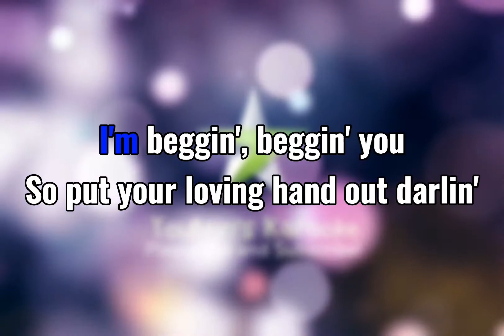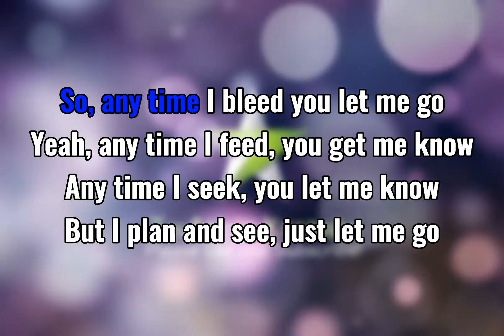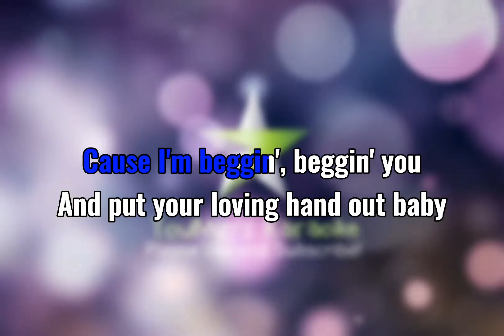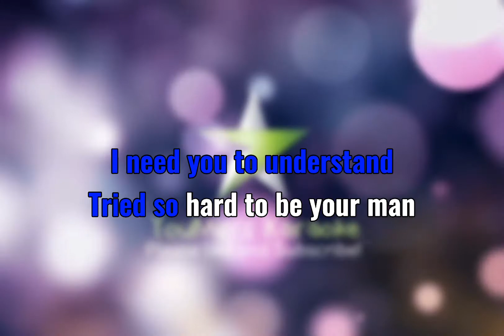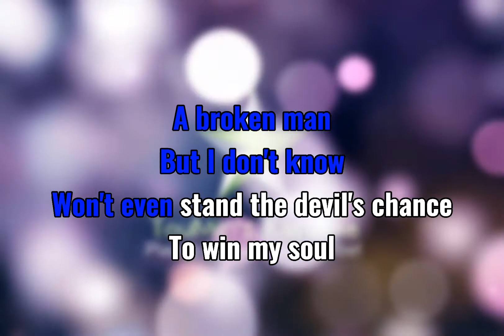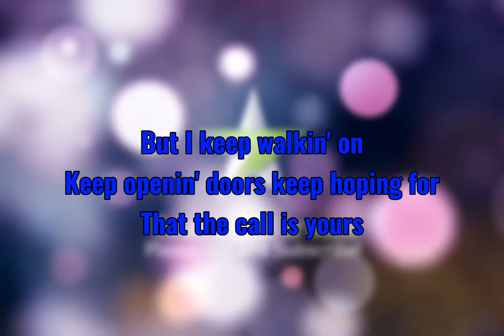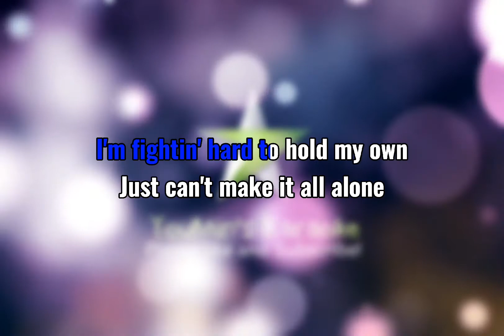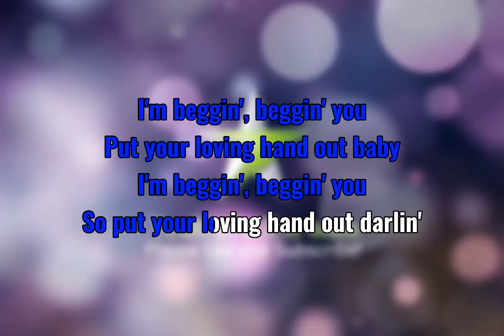Beggin' - Maneskin Karaoke version